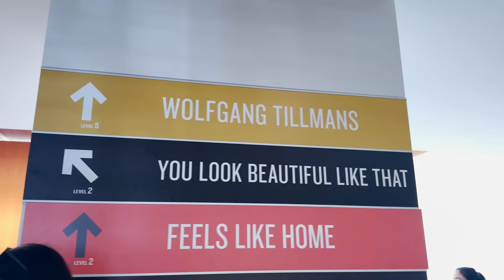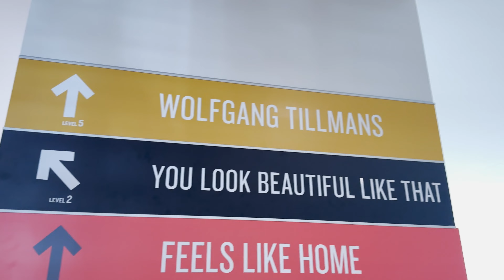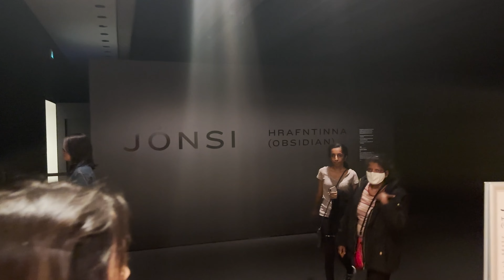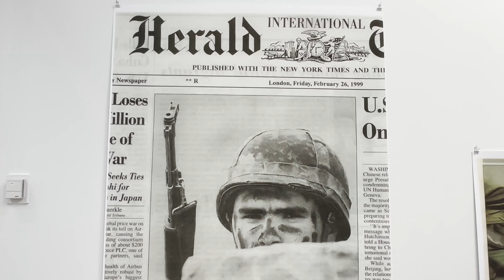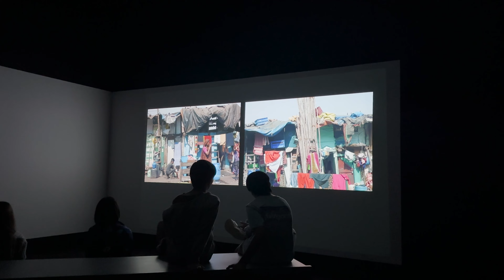Art Gallery Toronto | Toronto Life | Life in Canada Vlog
Hi My Youtube Fam :)

Looking for a cultural experience that will ignite your senses? Look no further than the Art Gallery Toronto Ontario! As one of the most renowned art institutions in Canada, the AGO boasts an impressive collection of over 90,000 works of art, ranging from contemporary pieces to historical treasures.

This video takes you on a journey through the gallery, showcasing some of our most popular exhibitions and highlighting the incredible diversity of our collection. Whether you're a seasoned art lover or just looking to broaden your horizons, the AGO has something for everyone.

Explore the Art Gallery Toronto iconic works of Canadian artists marvel at the intricate details of European masterpieces, or immerse yourself in Toronto Life and thought-provoking contemporary art installations. With interactive exhibits, hands-on activities, and engaging programming, the AGO offers a unique and memorable experience for visitors of all ages.

Discover the beauty and power of art, and learn about the rich history and cultural significance of the AGO. From stunning architecture to world-class collection, this video provides a comprehensive guide to this must-see destination and Life in Canada

Everything you all need to know ➜➜➜